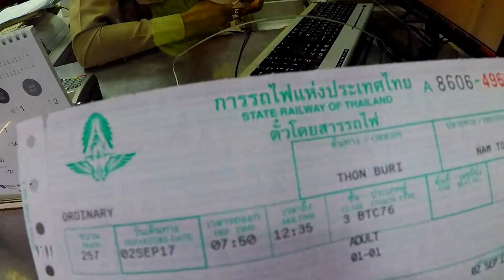Bangkok to River Kwai by Train | Bangkok to Kanchnaburi Nam Tok Thailand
The Bridge on the River Kwai centres around one of the line's main engineering feats.

The bridge across the Kwae Yai river just north of Kanchanaburi.

You can go from Hua lampong train station or from Thonburi station (also known as Bangkok Noi).

Ticket is 100 Baht. It is 3rd class train but neat and clean.

Train time is 7.50am and it will reach Nam Tok 12.30.

It will take 3 hours to reach river kwai.

It will take 2.30 hours to reach Kanchanaburi.

There is another train at 13.55.

No reservation is necessary. Just go before 10 minute you will get ticket.

This is the best and cheapest option to go. You can also go by bus or private tour.

information source : Personal visit and wikipedia.